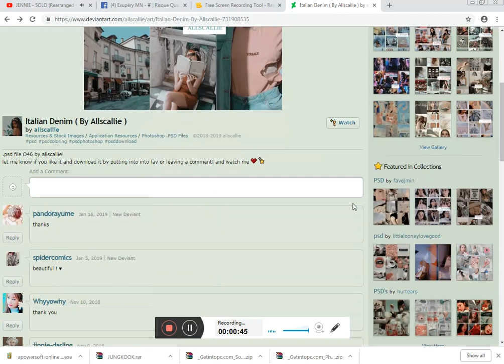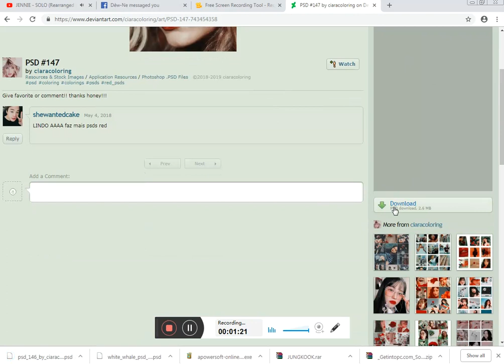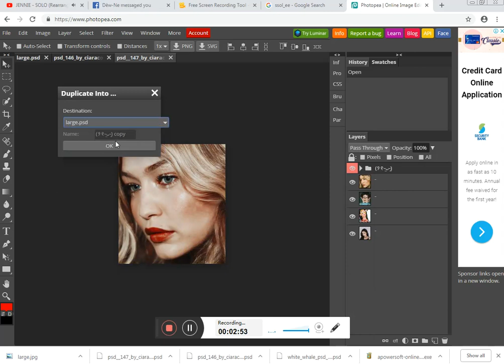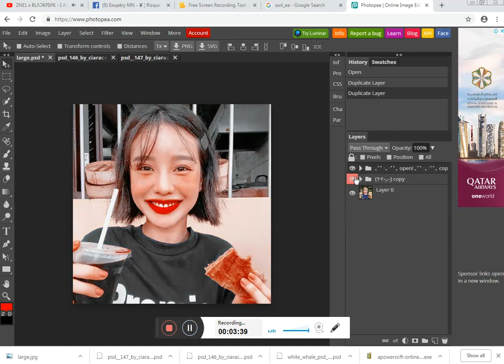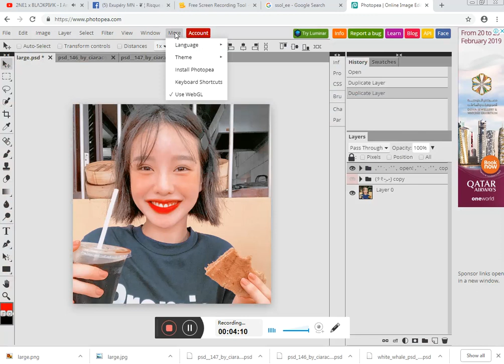『 How To Apply PSD Coloring In Photopea ( Desktop ) 』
【 tutorial 】How To Apply PSD Coloring In Photopea ( Desktop ) | DERODASIL

♡ carrd : kyuraeki.carrd.co

    ℹ️  (01/02/23) i decided to change all my socials user/artist name from @derodasil to  @kyuraeki  .  the descriptions of my videos in this channel will be also edited as the time goes by using a new name. forbye, i'll turn off comments the other videos for the reason that i can't answer some of your questions (about that videos). i'm thankful for your support and understanding ♡

.　　　　　　　　　　　　　　　　　　.　　　 　　　˚　　　　　　　　　　　　　　 　　. 　 　　　　　.　　　　 　　　　　 　　　　　.　　　　　　　　　　　.　　　　　　　　　　 　　　* .　　　　　 　　　　　　　　　　　　　　.　　　　　　　　　　 ✦ 　　　　 　 　˚　　 .  ✦　　　　　　　　　　　　　　　　　　　ﾟ　　　　　.　　　　　　　　　　　　　　   　. 　　 　  　 　　　　　　　　　　　　　　 　　　　　　 　　　　　　　　　　　　　　　.　　　　　　　　　　　　　 .